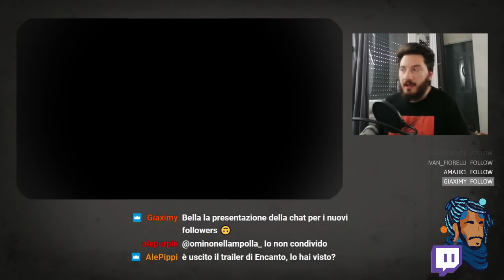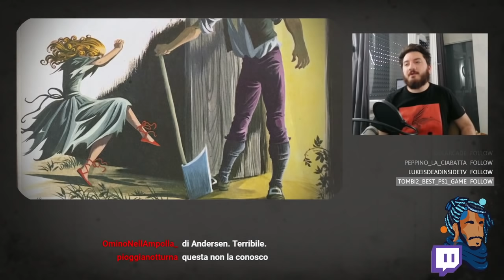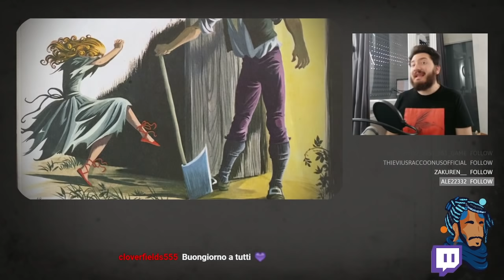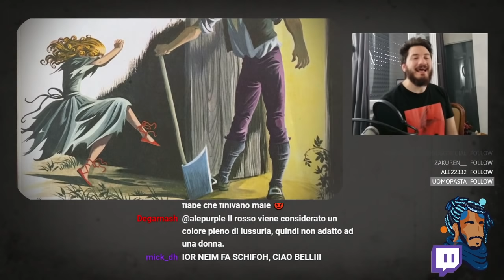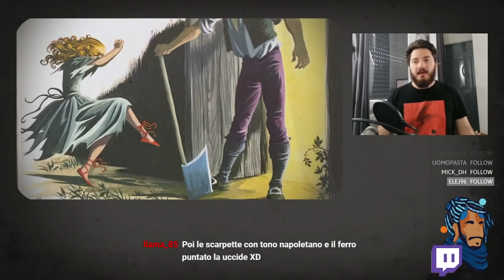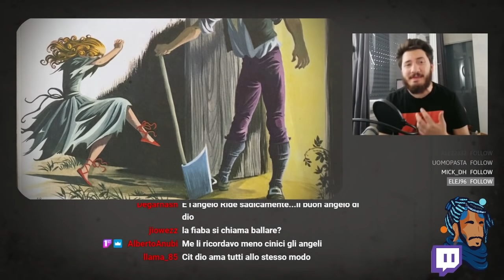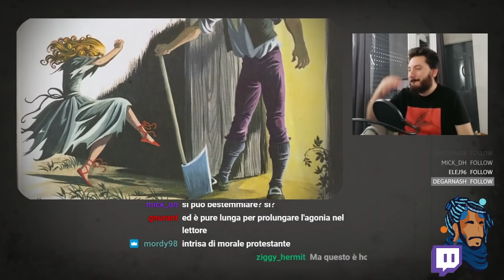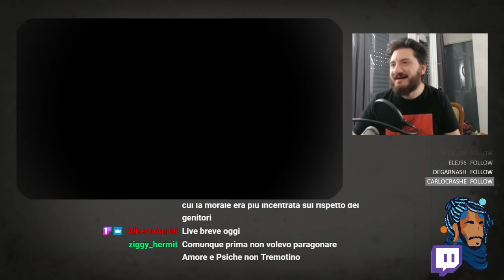Tre Fiabe che DETESTO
Direttamente dalla Live Twitch, ecco tre fiabe (una in realtà è una favola) che odio e il motivo di questo mio astio